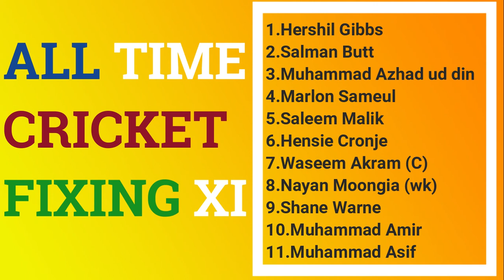All Time Cricket Fixing XI | Match Fixing | Spot Fixing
Match fixing is when the outcome of a match in organized sports has been manipulated. The reason for fixing a match includes ensuring a certain team advances or gambling. Match fixing is seen as one of the biggest problems in organized sports.
Spot-fixing is illegal activity in a sport in which a specific aspect of a game, unrelated to the final result but upon which a betting market exists, is fixed in an attempt to ensure a certain result in a proposition bet; examples include something as minor as timing a no ball or wide delivery in cricket.